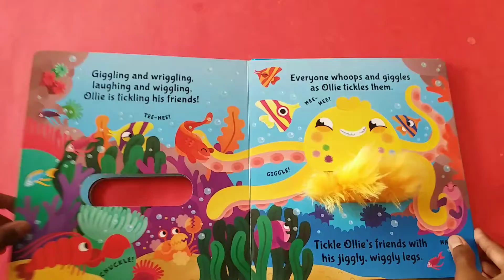Hand Puppet books available at our bookstore.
Best for children's from 0 to 3 years.